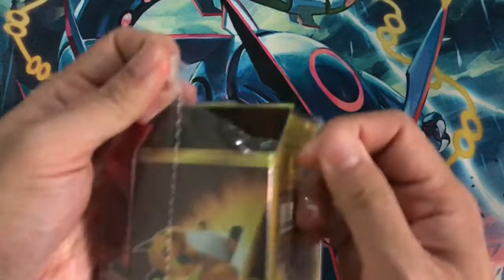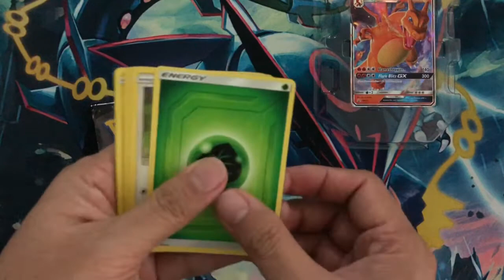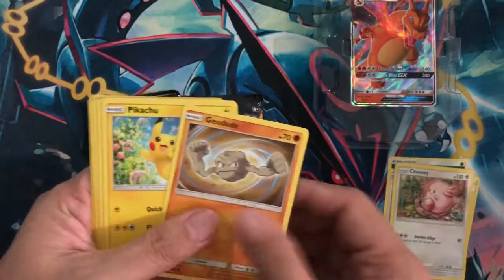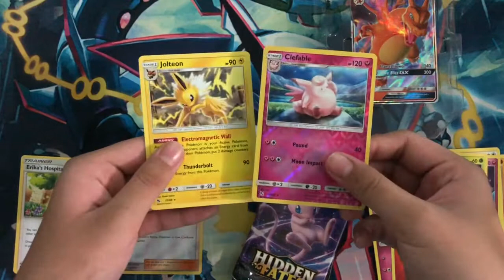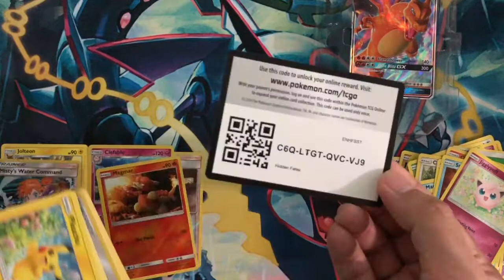Pokémon TCG - Hidden Fates Tin (Charizard GX)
Opening Hidden Fates Charizard Tin